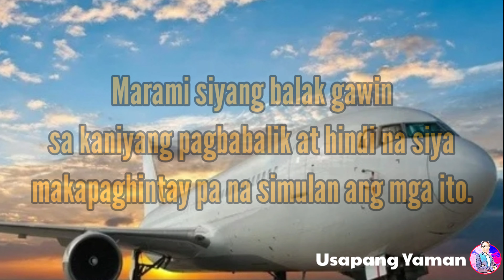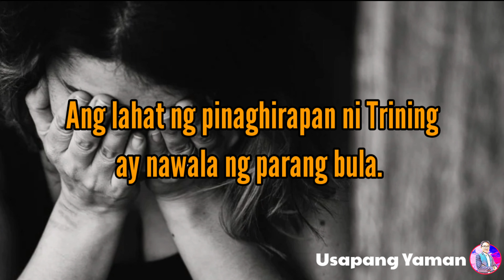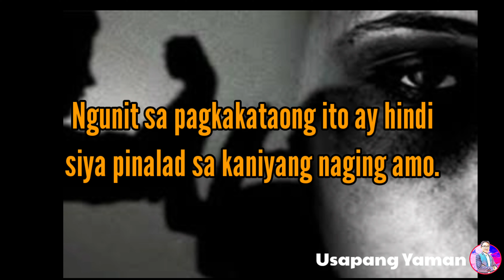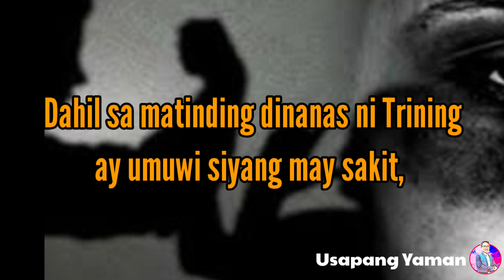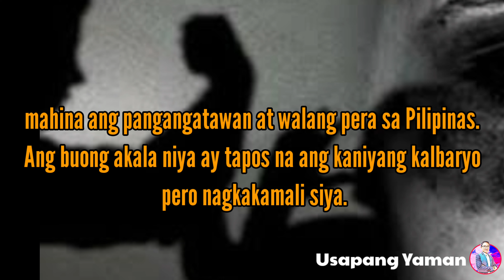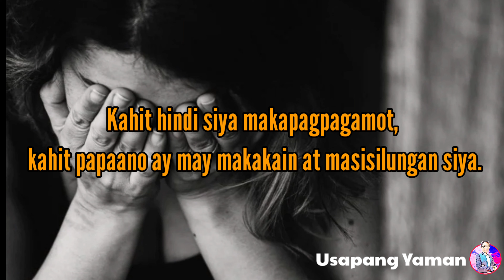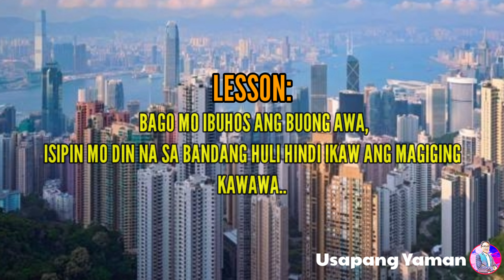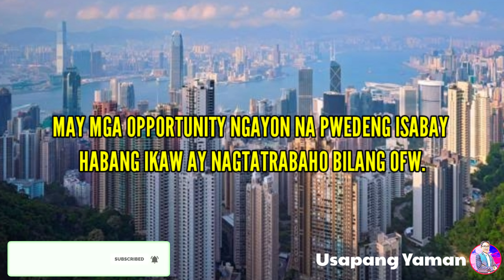OFW INABUSO AT PENIRAHAN NG MGA KAPATID| Pero May isang tao na tumulong mula sa kanyang nakaraan!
Inabuso at Pinerahan ng mga Kapatid ang OFW na Ito; Isang Tao Mula sa Kanyang Nakaraan ang Tumulong sa Kanya upang Makabangon